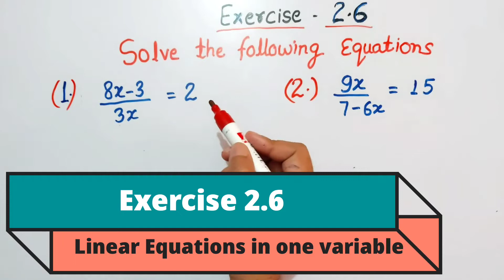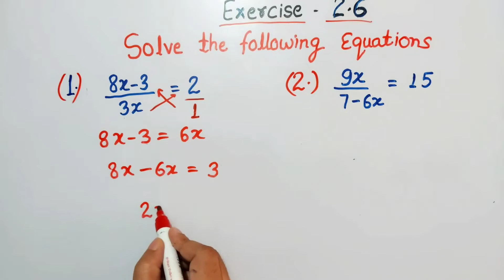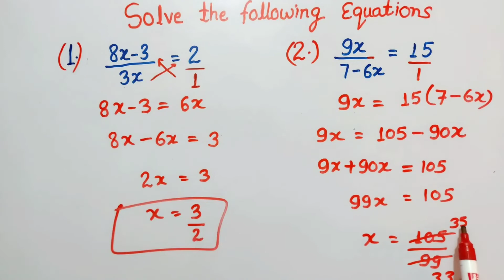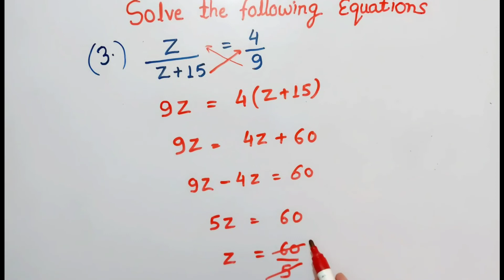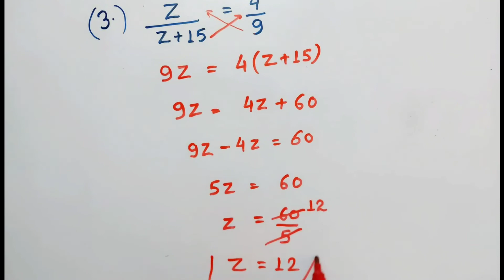Exercise 2.6 Q {Q1 to Q3} class 8 | Ex 2.6 Q1 class 8 | ex 2.6 q2 ncert Maths class 8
In this video, we will solve Question 1, question 2, and question 3 from Exercise 2.6 chapter 2 linear equations in one variable class 8 mathematics very easily.